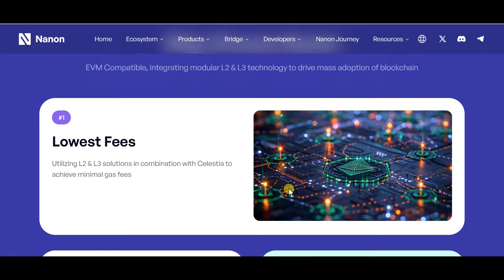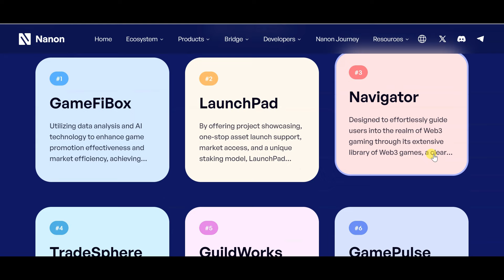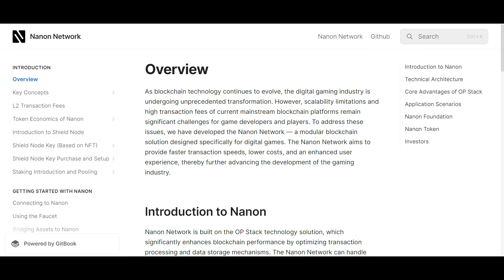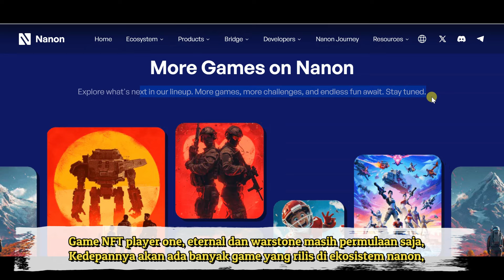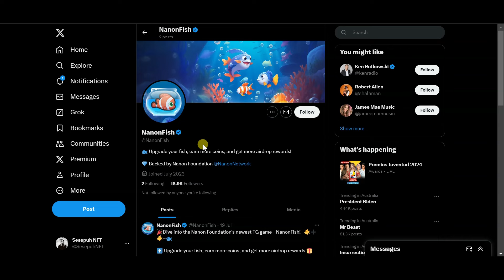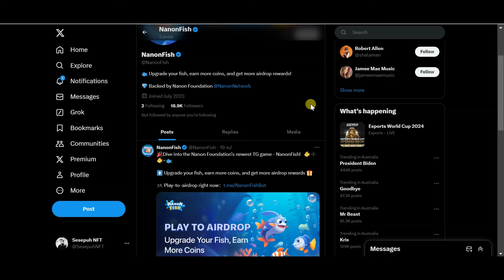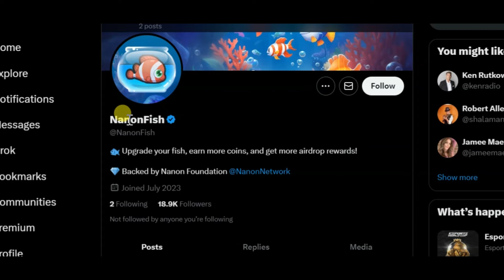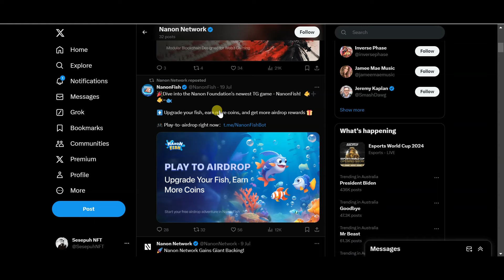Cara Bermain Game Nanon Fish !! Proyek Besar Dibelakang Nanon Project | Sesepuh NFT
game nft terbaru yang sedang mengadakan event airdrop di playform ton adalah nanon fish, game nanon fish didukung langsung oleh proyek besar nanon network,

🔥 Exchange Terbaik Indonesia:
- Tokocrypto - ID Referensi: 3I51L3C9 (Diskon10% selamanya)
- Bittime (withdraw 2500 rupiah, paling murah)

🔥 Exchange Terbaik International:
- Okex (free upto $80 bagi pengguna baru, deposit, trade min $100)